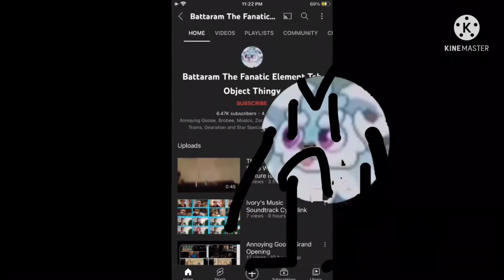(NOT MY VIDEO) Characters Hiding Cyberchase intro #40 Lucas wonson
Made by ThePhiliesFan 2nd